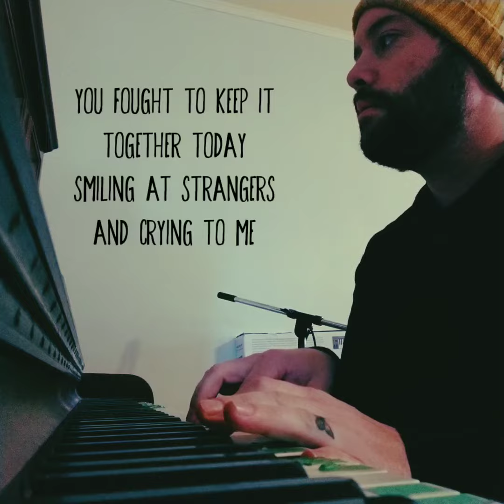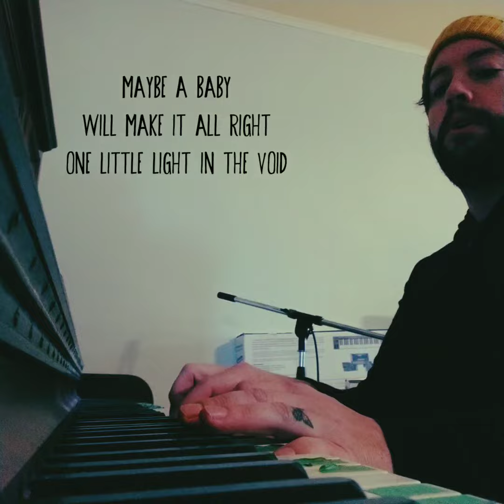November 25, 2019